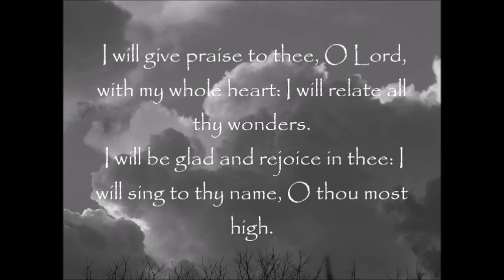O God Beyond All Praising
My favorite hymn played Celtic style.